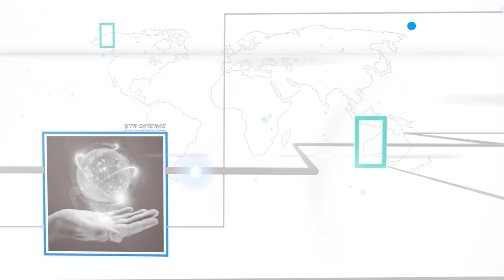함께 만드는 미래 대한민국 - 김형석 전 통일부 차관 / YTN 사이언스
북한의 무모한 핵 개발로 한반도의 정세는 매우 어려운 상황에 있습니다.

하지만 우리는 전쟁을 비롯한 많은 갈등 관계를 극복해 왔듯이 이 어려움도 헤쳐 나갈 수 있습니다.

우리가 확고한 의지를 가지고 창조적으로 만들어 가야 할 한반도의 통일은 분단이 가져온 부정적 효과를 걷어내고 대륙과 해양을 연결하는 웅대한 국가 발전을 가져올 것입니다.

우리 함께 한반도 문제에 대한 주인의식을 가지고 밝은 미래에 대한 소망과 열정으로 한반도 통일의 길을 만들어 갑시다.